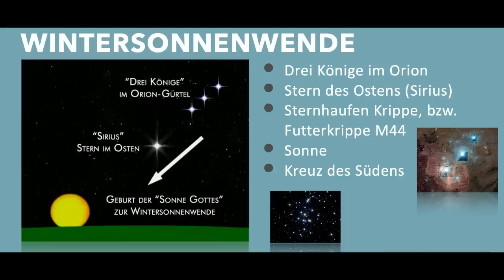192. Matthias Langwasser mit HP v.Liechtenstein - Historische Hintergründe zu Jesus Familie u Wirken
Historische Offenbarungen rund um Jesus Familie. Heute im Gespräch Matthias Langwasser mit Hans Peter v. Liechtenstein über das Wirken und die historischen Hintergründe der Familie Jesus und seiner Gefährten.

Wer sucht, soll nicht aufhören zu suchen, bis er findet, Und wann er findet, wird er bestürzt sein. Und wenn er bestürzt ist, wird er erstaunt sein, und wird König sein über dass All. (Jeshua)

- Wenn das unsere Ahnen wüssten